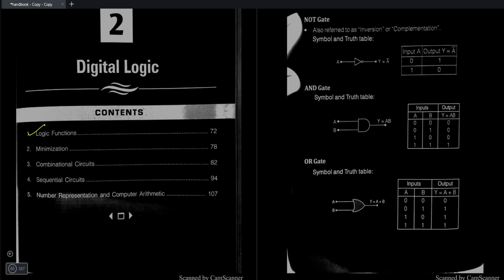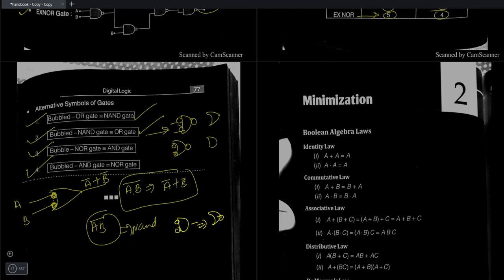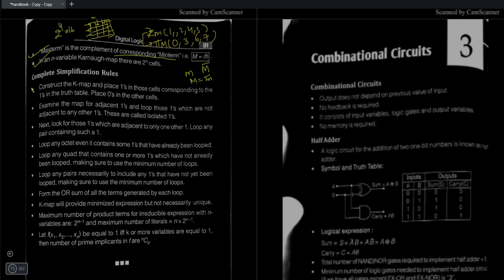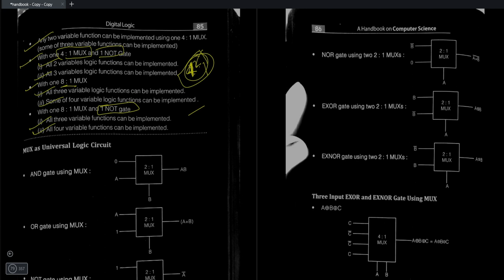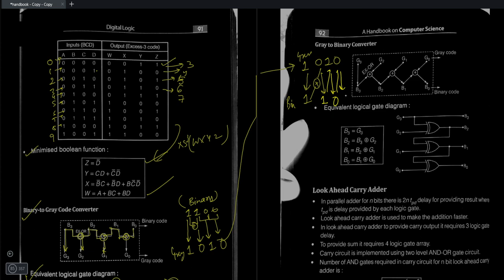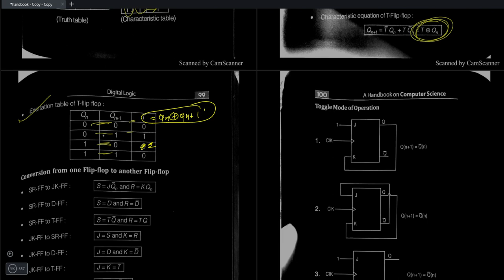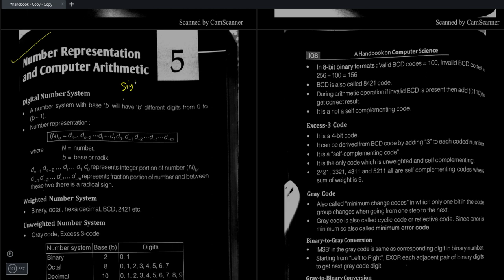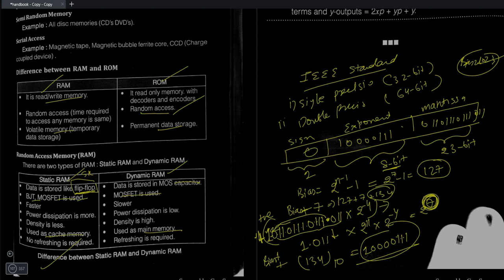Complete Digital Logic (Gates/Minimisation/Comb/Sequential Ckt/No. ) Short Notes/ handbook Marathon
Revise complete Digital Electronics in just 2 hour. we will cover all the important concepts and questions of Digital Electronics in this session. This session will help you completely revise the Computer Science Electronic Communications important topic Digital Electronics.